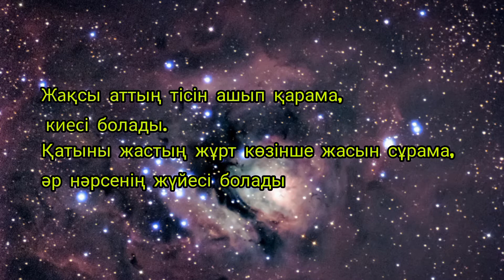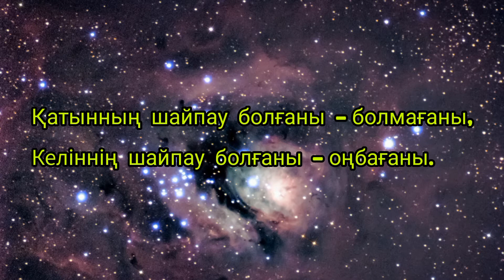Әйел туралы мақал мәтердер. Қазақша мақал мәтелдер. Нақыл сөздер. Макал мателдер